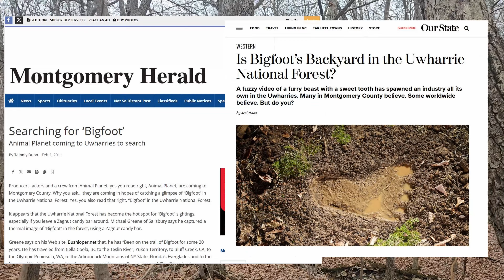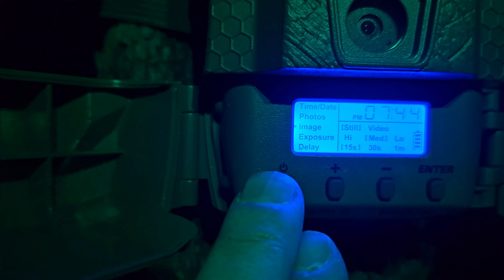Backpacking Off Trail Uwharrie National Forest and Bigfoot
Back in Uwharrie National forest the Birkhead Mountain Wilderness Area.

This trip I go off trail to a location that I found geographically interesting.

My goal is to explore this unique wilderness area in North Carolina, off the beaten path, and try and find ancient relics of the past.

I will also be researching and exploring the many myths, folklore and legends of the Uwharrie mountainous region and farther west into the Appalachian zone.

I have a few more trips planned this winter and early spring to explore the Birkhead Wilderness, these will be off trail and in remote areas.

Chapters
0:00 Intro Campsite 5
2:13 Going Off Trail, Un-named Creek, Mapping out the Trip
3:25 Quartz paranormal Phenomenon and Sasquatch (Bigfoot)
8:41 The Summit
9:44 Setting up Camp
11:04 Equipment Review
13:42 Creek water Supply More Quartz and Old Stone Walls
19:39 Creepy Old Tree
22:03 Trail Cam Set up
22:52 Power Bank and Solar Alignment
24:23 Camping Food and Drink
26:34 sunset
27:07 Scary Campfire Story
32:08 Turning on the Trail-cam
33:14 What Type of Rocks are These
33:56 Unscripted Recap and The Bigfoot Community